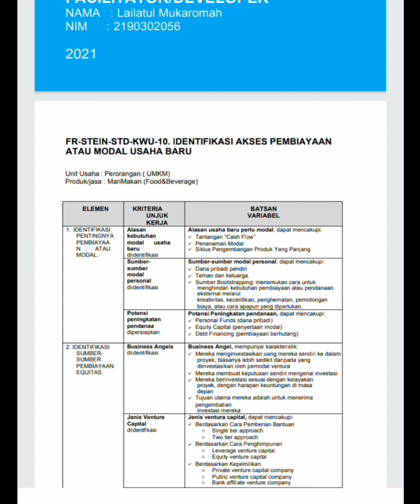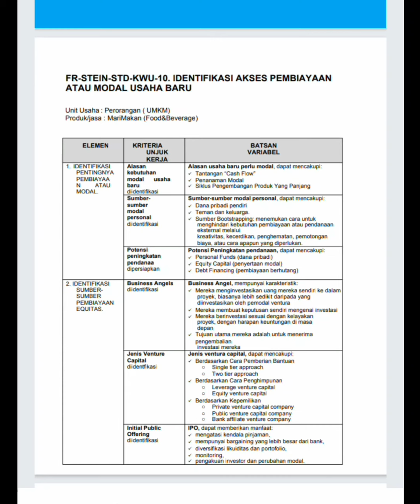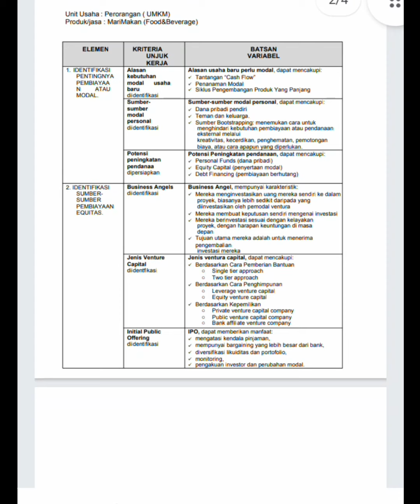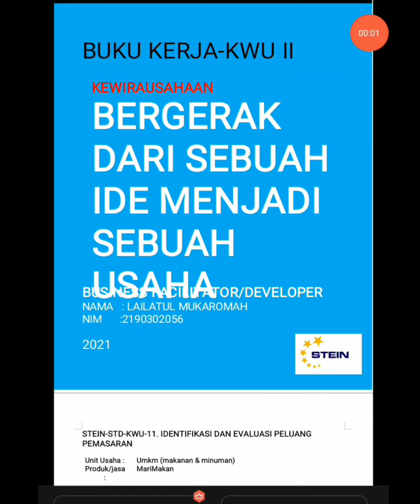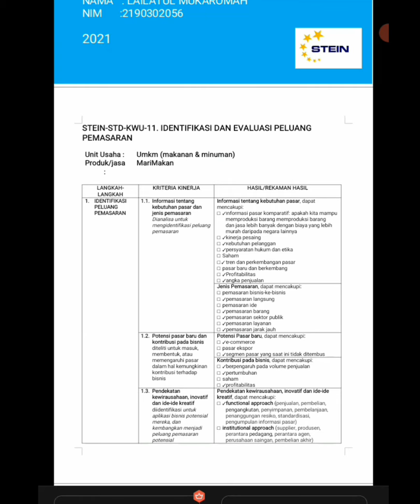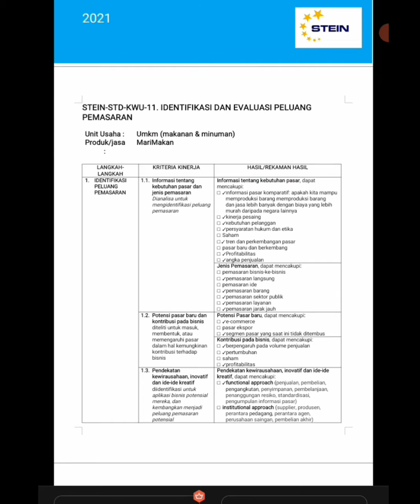Buku Kerja 10&11 KWU II Lailatul Mukaromah (3A.1)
Lailatul Mukaromah
3A.1